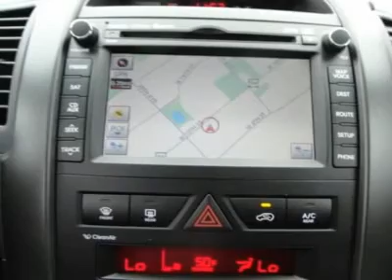2012 KIA SORENTO Greeley, CO 199565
2012 KIA SORENTO Greeley, CO
Stock #199565

Peak Kia of Greeley
3803 West 10th St

Don't miss this 2012 Kia Sorento. It's equipped with automatic transmission and features a Ebony Black exterior. With 17 miles, you'll want to take this car home. Make a great choice today.